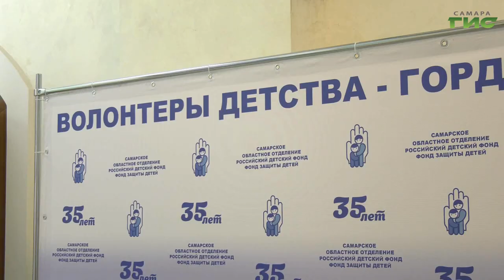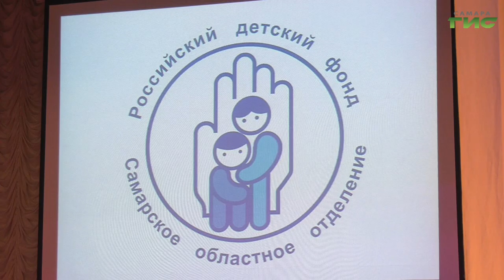Самарское областное отделение "Российского детского фонда" отмечает юбилей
Самарское областное отделение "Российского детского фонда" сегодня отмечает юбилей. За время своей работы его сотрудники помогли десяткам тысяч семей, оказавшихся в трудной жизненной ситуации. Праздник состоялся в Доме культуры Железнодорожников имени Пушкина. Подробности у наших корреспондентов.